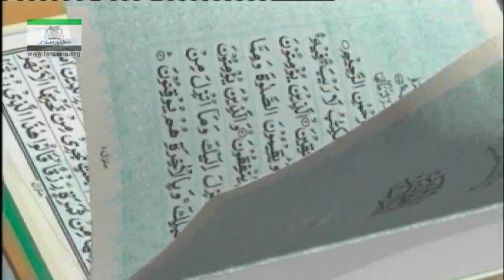078 till 082 Surah Naba till Infitar (Lecture 110)